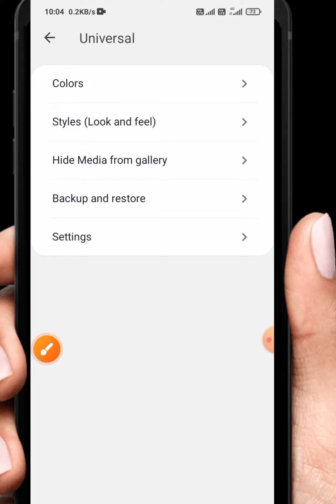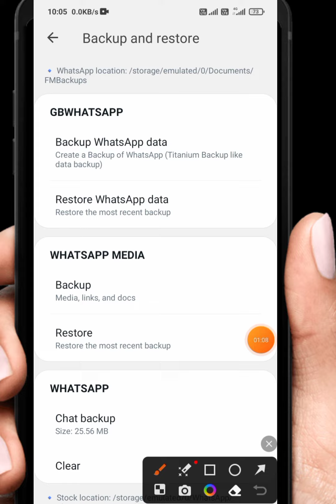GB WhatsApp Chat Backup & Restore kaise kare | gb whatsapp tips & tricks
YourQuaris: -.

gb whatsapp chat back
gb whatsapp chat backup kaise
kare
gb whatsapp chat backup
gb whatsapp chat backup telugu
gb whatsapp chat backup tamil
gb whatsapp chat backup to
normal whatsapp
kare google drive
gb whatsapp chat backup nahi ho
raha hai
kare dusre phone mein
problem
normal whatsapp tamil
gb whatsapp tip
gb whatsapp tips and tricks
gb whatsapp tips and tricks in
tamil
gb whatsapp tips tamil
telugu
gb whatsapp tips and tricks 2023 K
gb whatsapp tips kannada
malayalam
sinhala